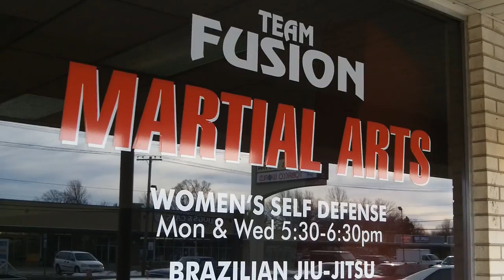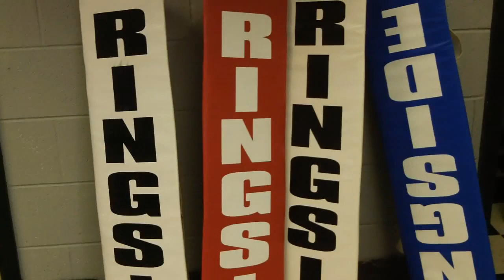Team Fusion Jiu-Jitsu & MMA Boxing Ring Upgrade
My Vlog for January 24th,   I was at  Team Fusion Mixed Martial Arts
1408 S. Glenstone Avenue • Springfield, MO

Mixed-Martial Arts school offering training in Southwest Missouri (Central Springfield Area). We train in Brazilian Jiu-Jitsu, Submission Fighting, American Boxing, Muay Thai Kickboxing, Wrestling and other forms of combative sports.

Many people are interested in Mixed Martial Arts but can't seem to find a place to train where they feel safe as a beginner with little to no experience. Our main focus is to provide a comfortable atmosphere for those who would like to experiment in the world of Mixed Martial Arts. Rest assured, this is a place you will be able to train at a pace and level that is comfortable for you while you learn the ropes of Mixed Martial Arts! You can even check out a class or two for FREE to see if this is the right place for you!

The most important aspect to choosing a place to train is how you feel when you are there. Find a place to train that feels like family. The more welcom you feel the more likely you are to continue in your training.

Don't put it off... a journey of a thousand miles begins with a single step, CALL TODAY! (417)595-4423

We Look Forward To Training With You!